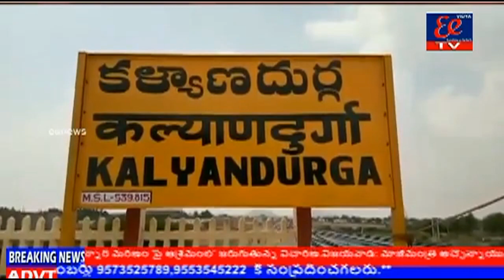అనంతపురం జిల్లా కళ్యాణదుర్గం దళితులపై దాడులు ఆపాలి: ఉమామహేశ్వర నాయుడు